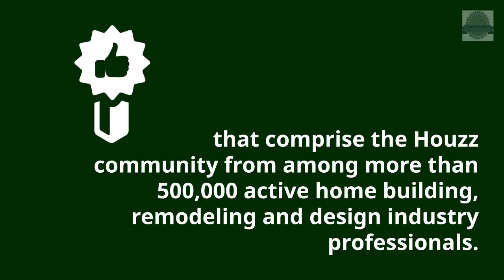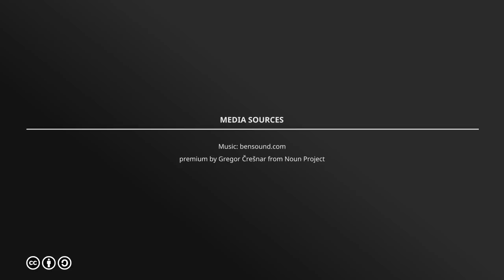PCM of Oakville, Ontario, Canada receives ‘Best of Houzz 2015’ award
PCMnow.com inc is a Premium Luxury Home Builder that has a strong focus on Service and Quality. They achieve the highest level of distinction by cherry picking its very own fine blend of the best in class Architects, Designers, Artisans, Real Estate Professionals, suppliers of fine furniture, audio visual equipment and its very own meticulous processes.